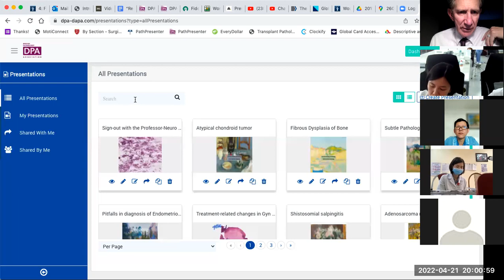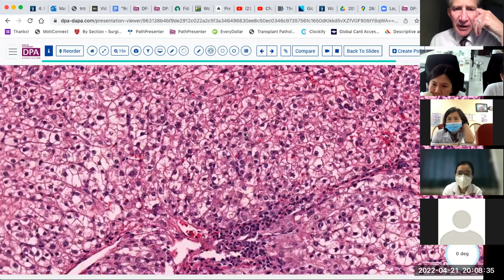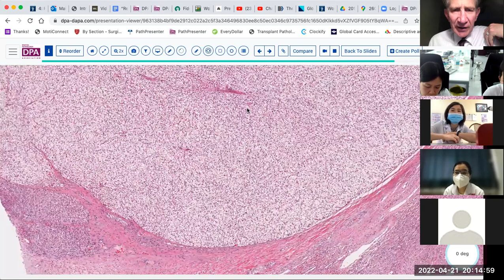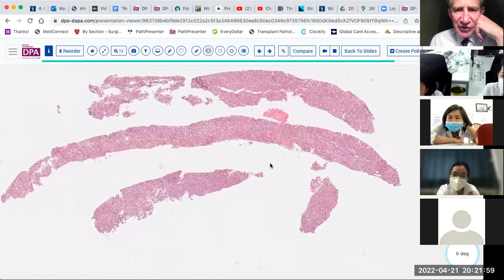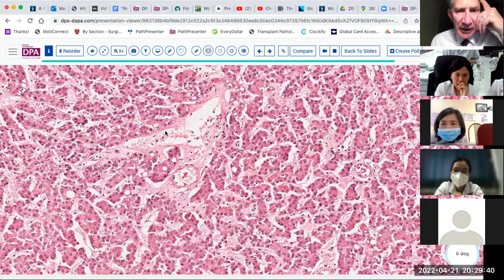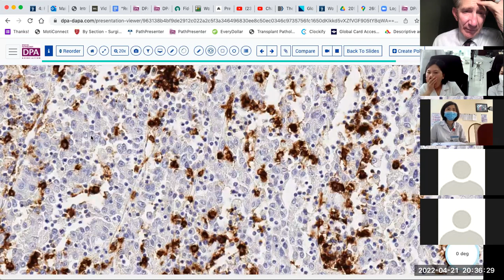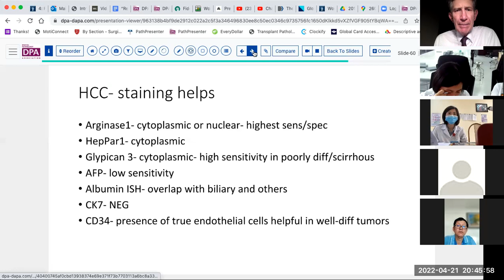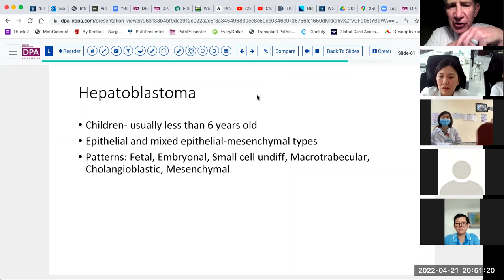Variations of Hepatocellular Carcinoma- Hospital 103 Session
Hepatocellularcarcinoma IHC are topic covered.
More good content available at my public, pathology-focused Facebook group: Phat Trien GPB VN.